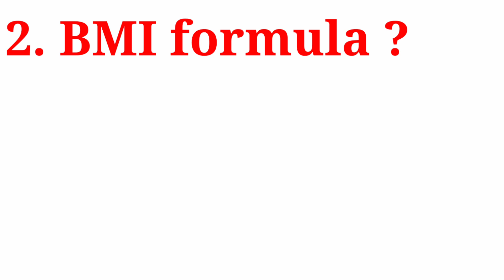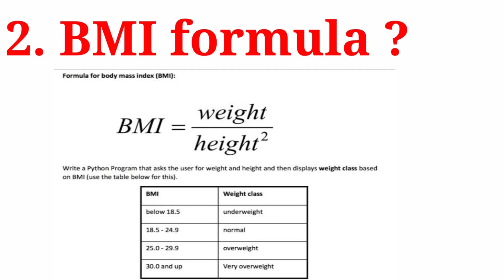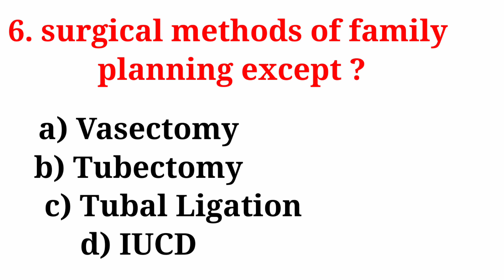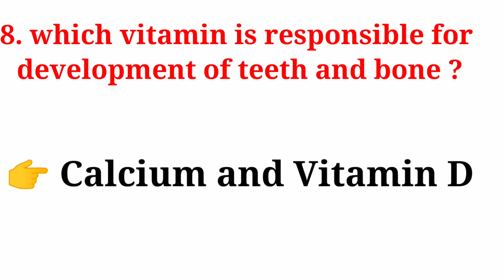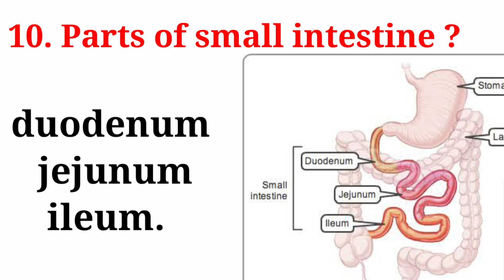UP NHM 2021Staff nurse Memory based Answer key | Exam date 4 December 2021 up NHM answer key